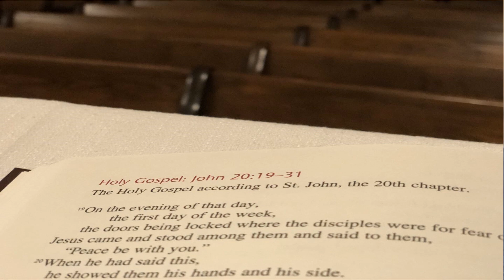20200419 WORSHIP SERVICE PROMO